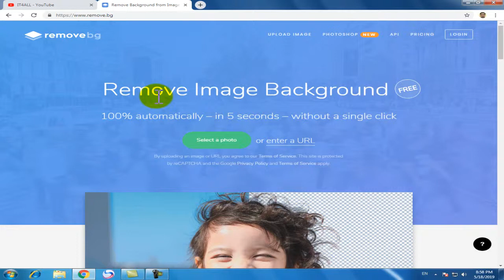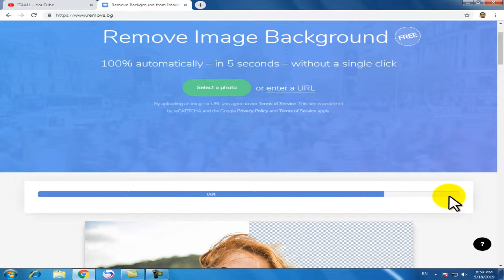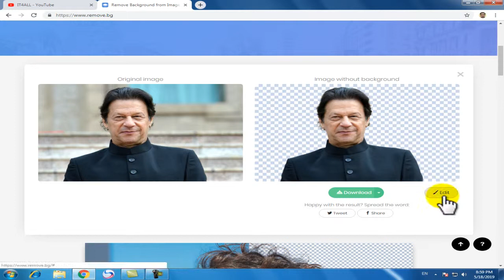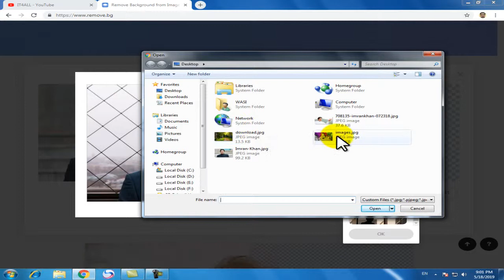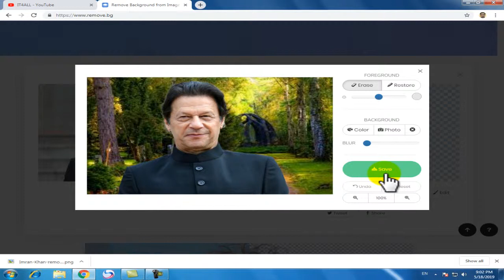How to remove photo background in one click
Hello Friends! in this video tutorials i have shared website, which is offering photo background remove services free of cast. If you are photo grapher or you want to change background of your own photo, this platform is very helpful for you.